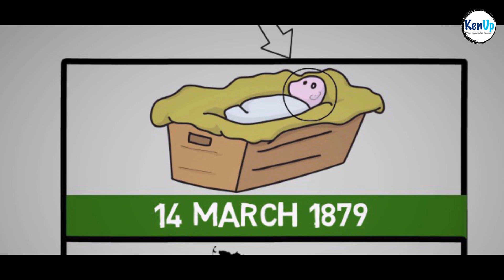आइंस्टीन की ये 26 बाते आपको हैरान कर देंगी | 26 Strange Facts About Genius Albert Einstein | Part II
This video is about strange and unknown facts about the great scientist Albert Einstein in Hindi, that you probably didn't know. In todays world his name 'Einstein' is synonymous with genius. Albert Einstein’s theories of relativity changed our understanding of universe. Albert Einstein won the nobel prize in 1921 for his discovery of photoelectric effect.
Our Social Handles:-
My Youtube Gears / devices & equipements
1. My DSLR Camera
2. My Microphone
3. My Laptop
4.. My Smartphone
About : KenUp is a YouTube Channel, where you will find Biography, Brand Strory, Book Summary and Infographics videos in Hindi, New Video is Posted Every Sunday and Wedensday :)